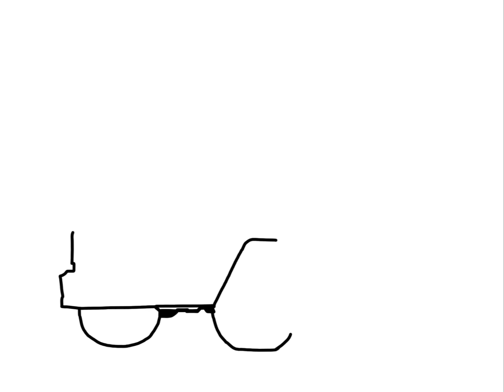How to draw Mercedes G-Class Step by Step